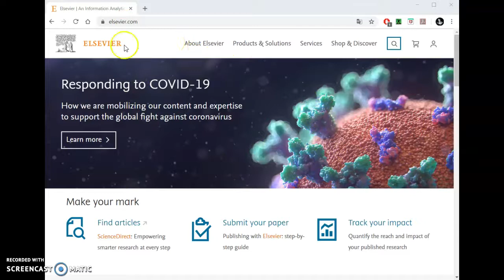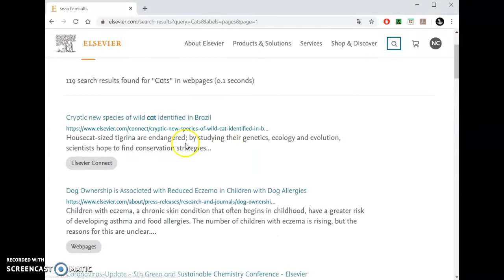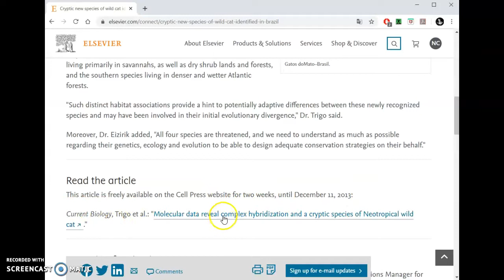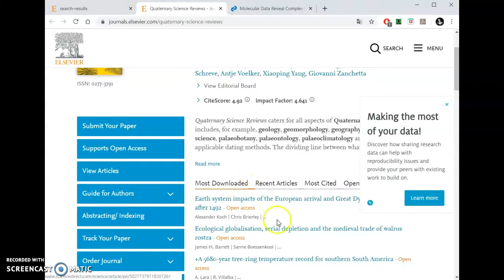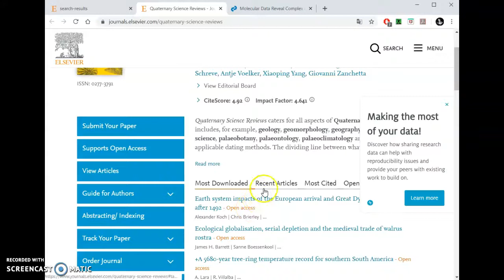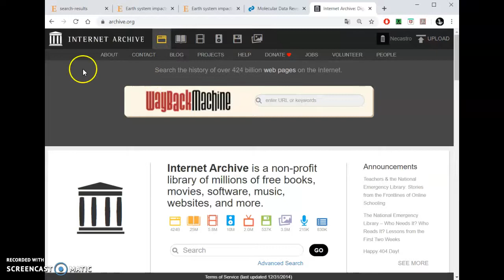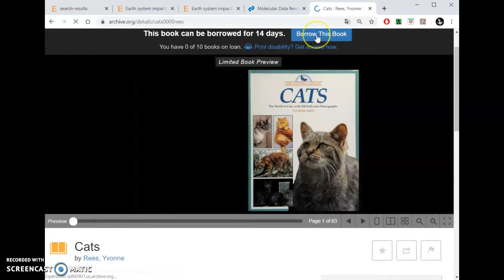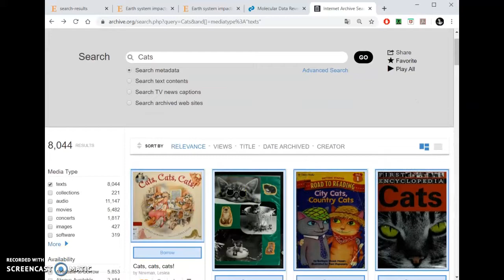searching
Third video